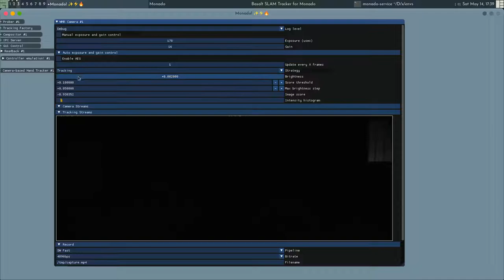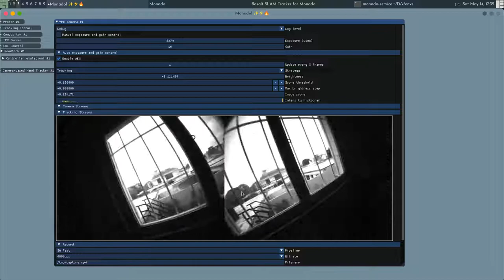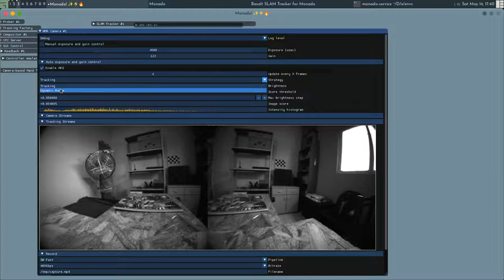Auto exposure module for Monado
This is the initial auto exposure module for Monado. SLAM tracking needs good exposure and gain values for the image to be good enough for feature tracking.